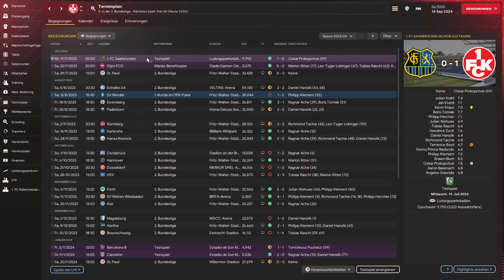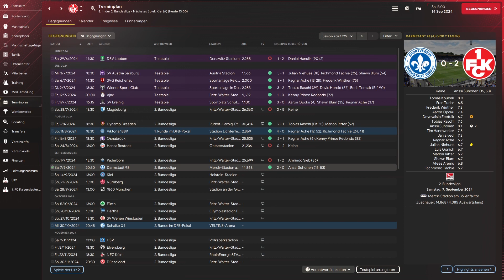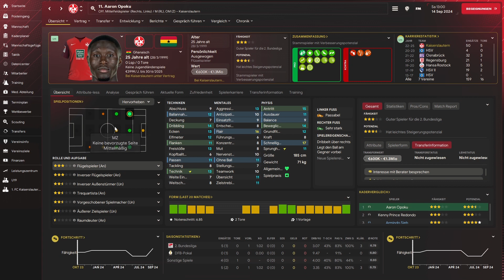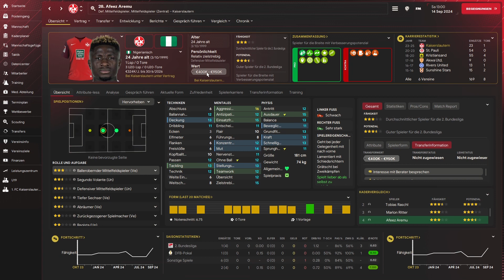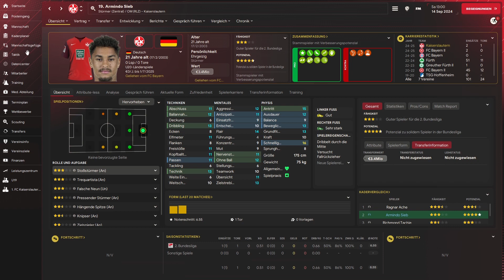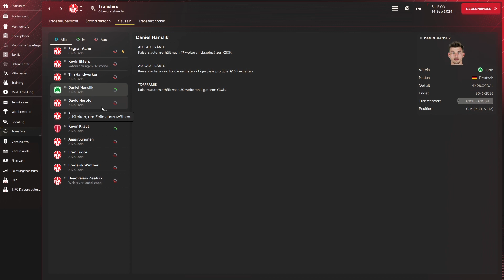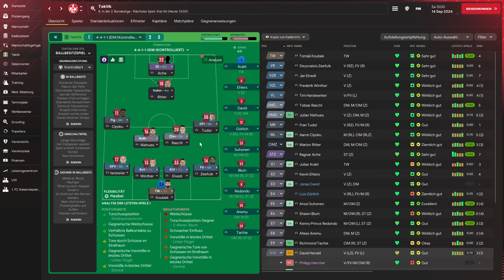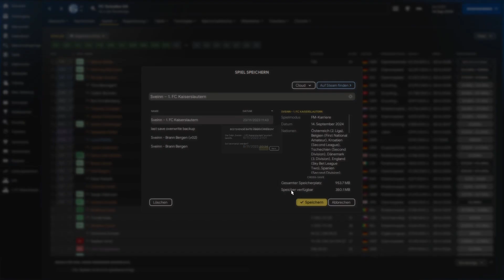FM 24 - Erste Eindrücke nach der 1. Saison mit dem 1. FC Kaiserslautern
Ich zeig euch heute, die erste Saison von mir mit dem 1. FC Kaiserslautern in FM 24 und die Eindrücke des Kaders, woran es hapert und wie man mit wenig Geld trotzdem, die potenzielle Qualität steigern kann.

You'll never play Alone - Join the Force - Join us!

Bis zu 70 % auf Games!